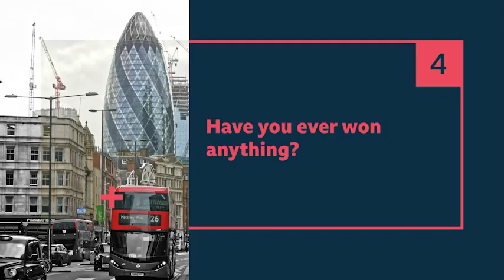Have you ever won anything?